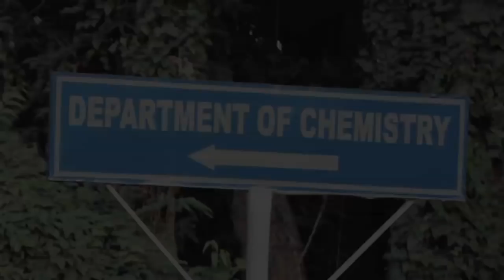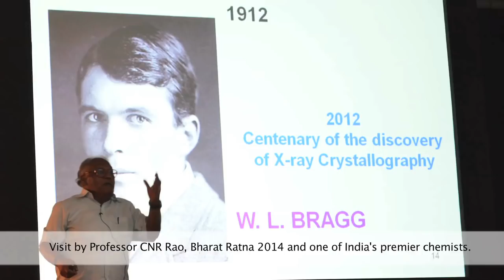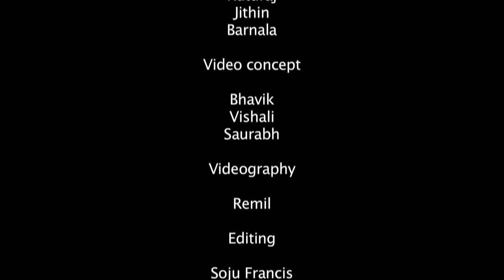I Love Insti: Department of Chemistry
Over the years 200+ research scholars, 100+ M.Sc students, extremely competitive and competent faculty, ex staff, current staff and new students of Department of Chemistry have proved that they are always willing to take on new challenges.
This video is intended for potential future students, alumni, and anybody who loves the Department of Chemistry at IIT Madras, and the great people working here.